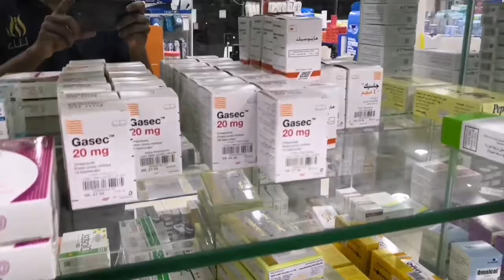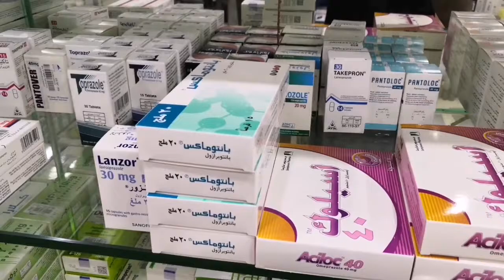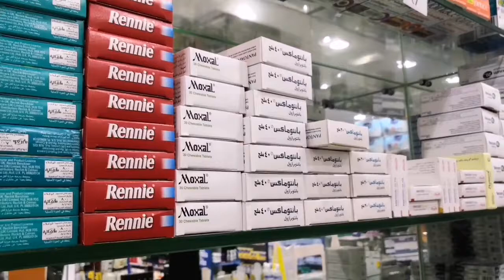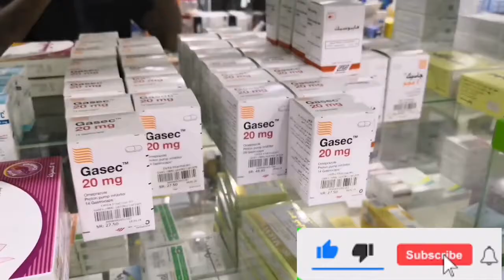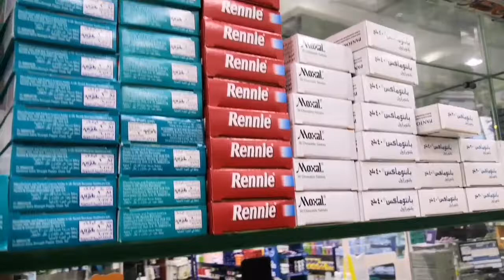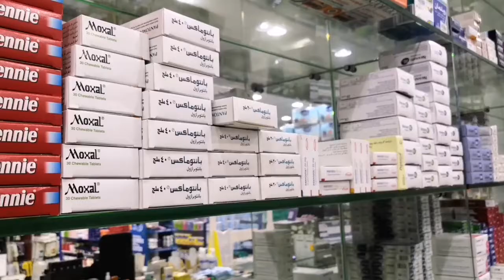গ্যাস্ট্রিক থেকে বাচার সহজ কিছু উপায়। গ্যাস্ট্রিক হলে আমাদের করণীয় কি । গ্যাস্ট্রিকের ওষুধ।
গ্যাস্ট্রিক অ্যাসিড নিউট্রালাইজার (অ্যান্টাসিড)
(পদ্ধতিগত: সোডিয়াম ব্লাক্রবোনেট, সোড, সাইট্রেট,
গ্যাস্ট্রিক অ্যাসিড নিঃসরণ প্রতিরোধক
অ্যান্টিকোলিনার্জিকস
পিরেঞ্জেপাইন
প্রোপ্যানথেলিন'
অক্সিফেনোনিউন
প্রোস্টাগ্ল্যান্ডিন